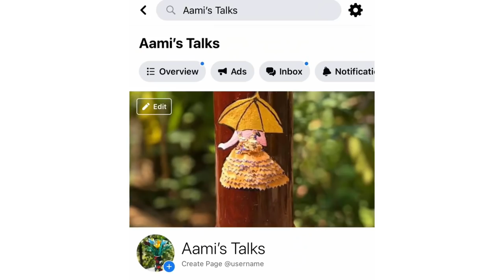Bottle craft| crepe paper craft| easy bottle art| DIY| best out of waste| Kuppi| Aami’s Talks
Hai all...

             It’s me your Aami❣️ Today I’m going to show you a bottle art video . It’s very easy and simple. You all can do it. So please try it out 🥰

Used materials:
1. Bottle
2. Crepe paper
3. Glue
4. Scissors
5. Acrylic paint
6. Tissue papers
7. Color paper